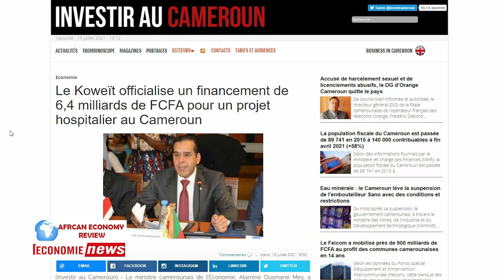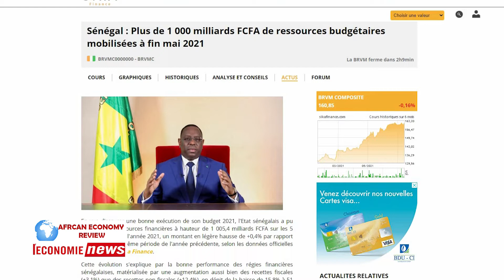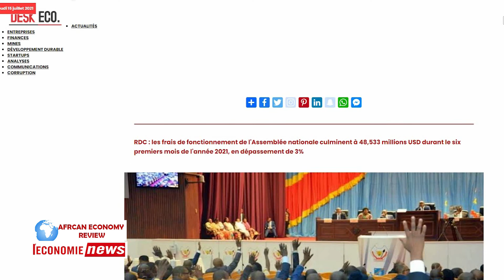REVUE DE PRESSE DU 15 JUIN 2021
L’Économie News, la chaîne panafricaine du business et de la finance.

👉🏽Digitel (Canal 116)
👉🏽Créolink ( Canal 299)